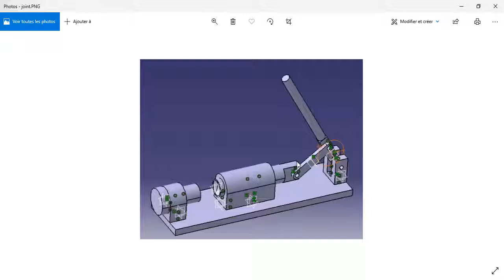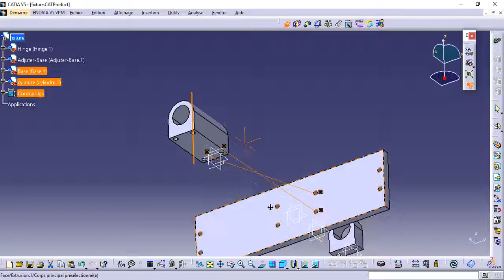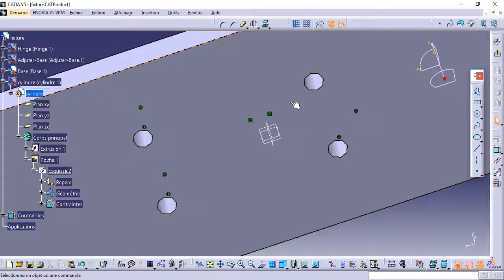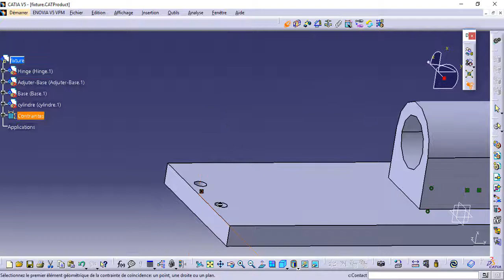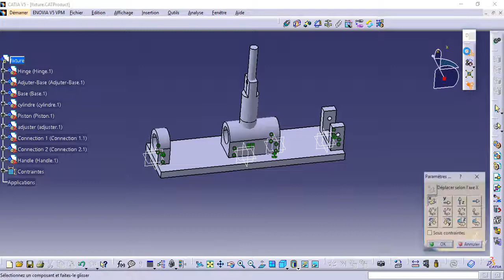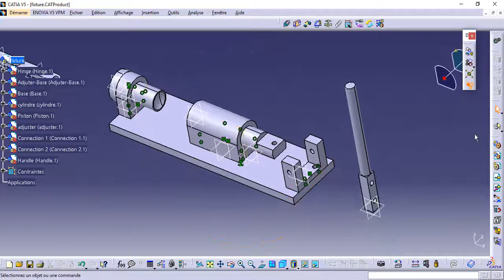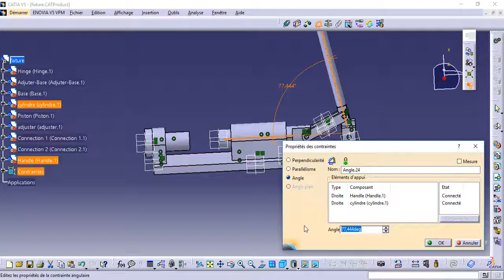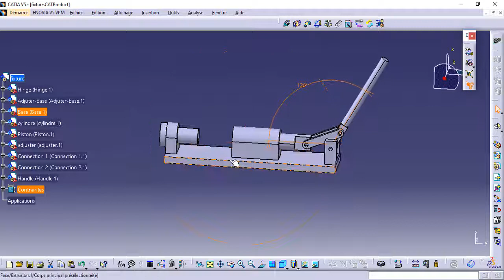FORMATION CATIA / ASSEMBLY DESIGN 6 : EXO 1 (4/4)